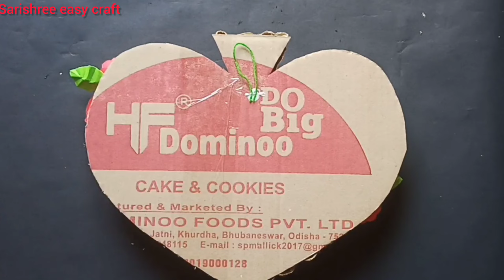Best Peanut 🥜 Shell Walldecor Ideas//Peanut Shell Craft//Heart shape Wall Hanging Craft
easy crafts from waste materials
best out of waste competition ideas
wall decor from waste material
wall hanging craft ideas
heart shaped wall hanging
best out of waste ideas for school comp...
peanut shell craft ideas

best of waste material
how to make craft with waste materia
peanut shell craft
wall hanging homemade

peanut shell craft
waste material
best of waste ideas
waste mnaterial craft ideas for school
how to make craft with waste material
wall hanging homemade
wall hanging with cardboard
waste craft
waste craft ideas
waste material craft
waste out of best wall Hanging

Peanut Shell Craft/Badam shell Wallhanging/best out of waste/Amezing Wallhanging From Peanut Shell/Unique Paper Wall Hanging /Paper Craft For Home Decoration/Wallhanging Craft/DIY Room Decor/easy paper craft/beautiful Wallhanging/amazing wallhanging craft/unique and easy Wallhanging Making At Home/easy homedecoration/diy /wallmate handmade/paper wallhanging ideas/roomdecoration ideas/wallhanging craft making with paper/simple and easy Wallhanging Making/best out of waste craft/diy wallhanging craft/handmade wallhanging/Walldecore/paperflower wallhanging craft/redpaperwallhanging
how to make a simple walldecore/easy wallmateideas/diy paper/home decore/walldecorationideas/easy walldecore/wallhanging with red paper/cardboard craft/waste material craft Design/viralvideo/Trending video/homemade walldecor/beautiful walldecore at home/quick wallhanging making at home/diywalldecoration/craftdesign/craft/homedecore /wallmate .step by step process and easy ideas to decore home.
peanut shell craft
best out of waste
badam shell crafts
groundnut shell craft
badam
best out of waste wall hanging ideas
bestoutofwaste

peanut shell craft
badam shell crafts
groundnut shell craft
badam
bestoutofwaste
best out of waste material
bestoutofwaste
peanut craft
peanut craft ideas
shell
waste mnaterial craft
waste material craft ideas easy home decoration

easy best out of waste
waste material best
waste of best
peanut shell craft
waste from best
waste to best
waste material
waste to best
best of waste mnaterial
waste material
waste material
waste material craft ideas wall hanging
craft with waste material
waste material craft ideas for school
best of waste craft ideas
best out of waste ideas for kids
how to make waste out of best
shell craft ideas
wall hanging best out of waste
wall hanging with waste material
waste craft ideas
waste out of the best
best from waste ideas
best out of waste competition
best out of waste simple and easy
craft best out of waste
crafts with waste
making best out of waste
mungfali ke chhilke se craft
out of waste material craft
peanut craft
peanut craft ideas
simple best out of waste
wall hanging homemade
wall hanging waste material
waste craft
waste material ideas
waste out of best easy
waste Out of waste material